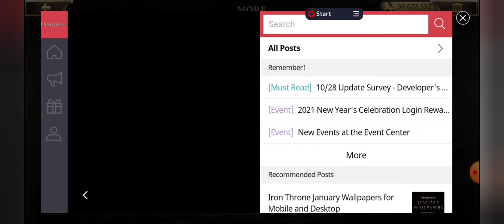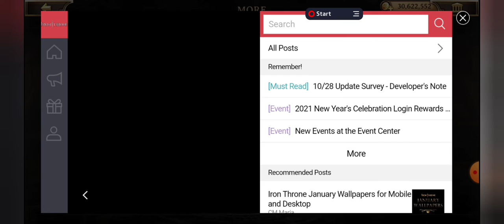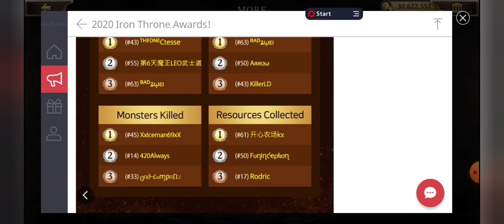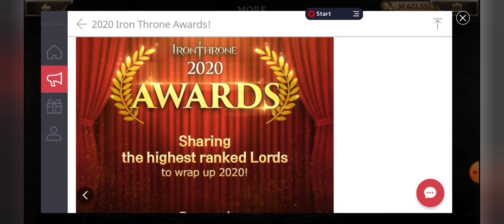January Event Calendar on Iron Throne for mobile, and a look at the 2020 Awards!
Happy New Year my darling coconuts!!!

Looking/speculating on upcoming events and also looking at the 2020 Iron Throne Awards :)

WHAT IS THE MYSTERY SEASON EVENT?!?!?! I neeeeeeed to knoooooooooooow.

Download Iron Throne Now!!

Developers links:
Developer's Note survey/update on 10/28 patch/promised changes:

Hit me up in Line, or be added to our Elite chat! ID: PrincessKat22